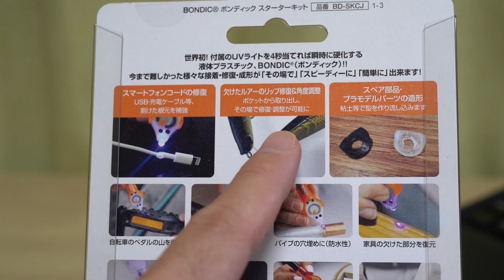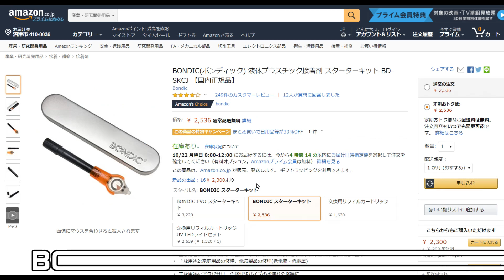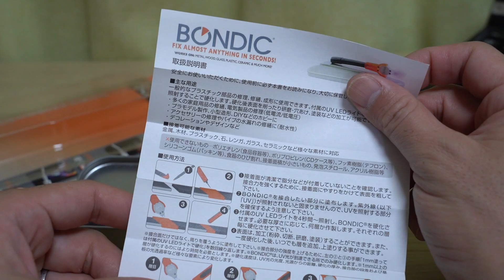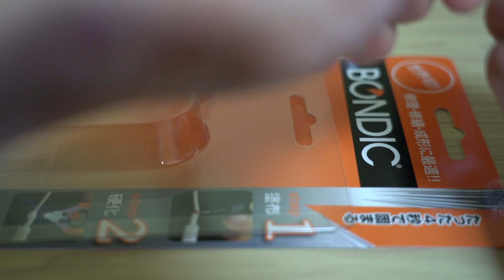超便利！BONDIC UVライト４秒で固まる液体プラスチック接着剤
超便利！BONDIC UVライト４秒で固まる液体プラスチック接着剤をレビューしました。

購入商品
BONDIC(ボンディック) 液体プラスチック接着剤 スターターキット BD-SKCJ 【国内正規品】

撮影カメラ：α9+SEL24105G XAVC-S フルHD 24p

撮影機材
カメラ
レンズ
SIGMA 150-600mm F5-6.3 DG OS HSM
マイク
Rode VideoMicro
ジンバル
アクションカム
ドローン
DJI MAVIC Air
三脚